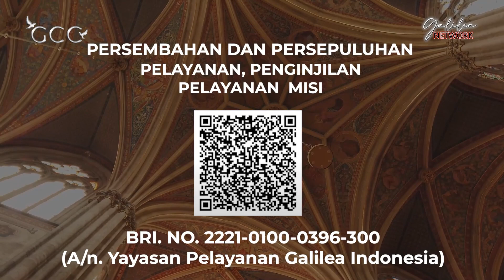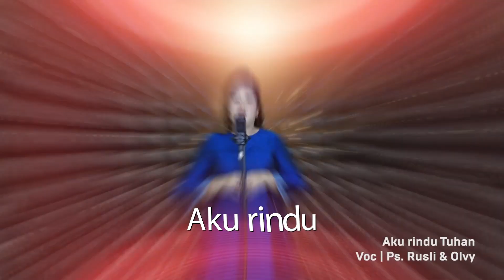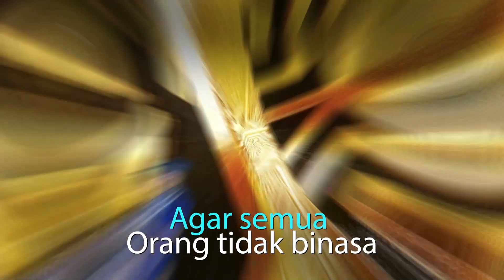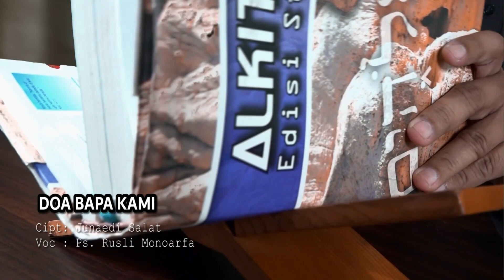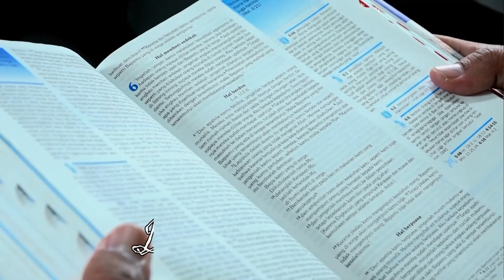Masuki harimu DGN Bersyukur | Ps. M. Rusli Monoarfa | SG-779. Selasa, 06/12/2022